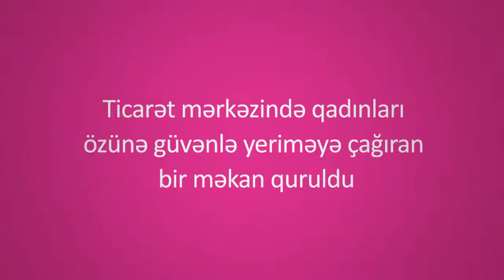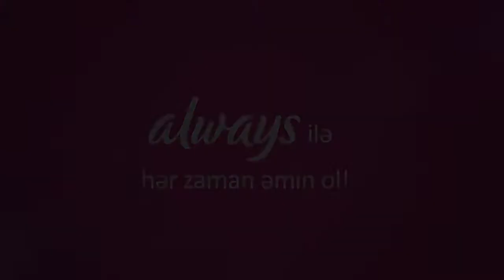P&G Always Podyum